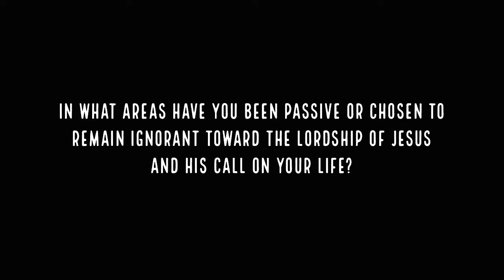The Gospel: Choice Is Yours, No One Else's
Message: Mark Christian, Senior Minister